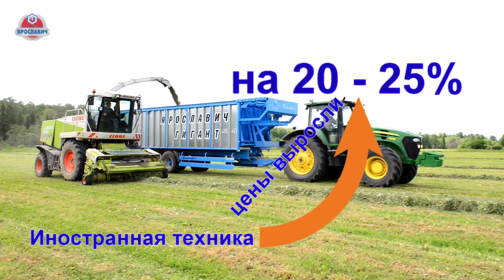Антикризисное предложение от ПК Ярославич. Отечественная техника для сельского хозяйства.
В сложных экономических условиях первой половины 2020 года многие производители поднимают цены на свою продукцию.
В первую очередь это касается техники импортного производства, стоимость которой возросла вместе с ростом курсов иностранных валют.
Мы понимаем, что экономику нельзя остановить, тем более в сфере сельскохозяйственного производства. Подготовка почвы, посевная компания, работа животноводческих комплексов должны продолжаться не смотря ни на какие трудности.
Учитывая это «Производственная компания «Ярославич» идет на встречу сельхозпроизводителям и СНИЖАЕТ ЦЕНЫ на свою продукцию.
Поэтому «Ярославич» объявляет беспрецедентную акцию в поддержку агропромышленного комплекса страны.
Наличие технически развитого собственного производства позволяет нам успешно противостоять вызовам времени и выпускать надежную проверенную технику, которую уже выбирают такие крупные производители как: Эконива, Мираторг, Агрокомплекс и другие.
Вместе с тем продолжается работа над новыми моделями. Уже изготовлен тракторный полуприцеп грузоподъемностью 30 тонн.
Благодаря тесному сотрудничеству с компанией Росагролизинг у наших клиентов есть возможность приобрести технику марки «Ярославич» в лизинг на особых условиях: без предоплаты, со скидкой до 20%, с отсрочкой платежа и с минимальным пакетом документов. Предложение действует до 1 июня 2020 года.
Это сигнал: Пора обратить внимание на нашего российского производителя.
Отечественное сельское хозяйство должно работать на технике, произведенной в России.

«Покупай отечественное!»
«Выбирай российскую технику!»
«Выбирай Ярославич!»

За более подробной информацией обращайтесь в отдел продаж ПК «Ярославич» или к дилерам в вашем регионе.

АО "Производственная компания "Ярославич"
Наши координаты:
- погрузчик на мтз, погрузчик фронтальный, фронтальник, мтз погрузчик, пнб, пну

- разбрасыватель удобрений, машина для внесения удобрений, разбрасыватель минеральных удобрений, урм10